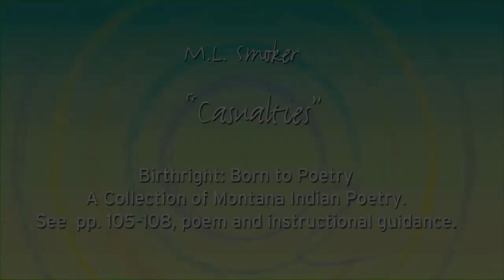Casualties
Poem Narrated by Mandy Smoker-Broaddus